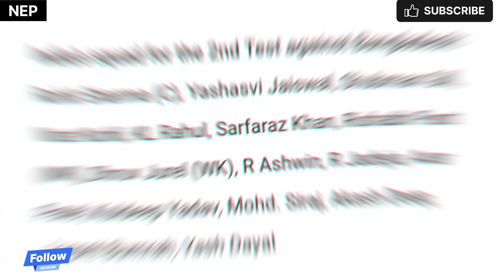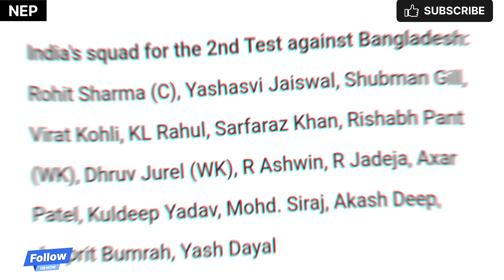BCCI Announces India's Squad for 2nd Test against Bangladesh | IND vs BAN 2nd Test live updates 2024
India vs Bangladesh 2nd Test live cricket match news updates 2024
India vs Bangladesh live cricket match
India vs Bangladesh live scorecard commentary
India vs Bangladesh cricket match highlights
live updates
BCCI Announces India's Squad for 2nd Test against Bangladesh
IND vs BAN 2nd Test live updates 2024
India Retain Same Squad For Second Test Against Bangladesh In Kanpur
IND v BAN
Jasprit Bumrah not rested India retain same squad for Kanpur Test
BCCI Announces Indian cricket team T20 World Cup
BCCI Announced 125 crore
BCCI Announces prize money
BCCI Announced new head coach
BCCI Announces 5 New rules in IPL 2024
BCCI Announces 125 crore
BCCI Announces 125 crore reaction
BCCI Announced 125 crore reaction
BCCI Announced 125 crore Pak reaction
BCCI Announces 125 cr pak reaction
Naresh English Programme

live updates
IND v BAN
Naresh English Programme